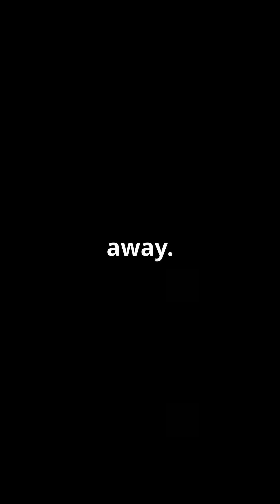The Incredible Life Cycle of an Ostrich!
Join us for a quick journey through the fascinating life cycle of the ostrich! In just under 60 seconds, discover how these remarkable birds breed, with the female laying up to 15 eggs in a nest! Watch as the adorable chicks hatch and grow, learning to run and forage in just a few days. We’ll cover the vibrant growth stages, from fluffy chick to majestic adult, and even touch on their later years. Get ready for some incredible facts about the world's largest bird!